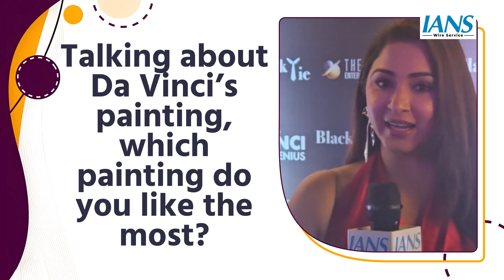In Conversation with Eshaanya Maheshwari Talked About Bigg Boss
In an interview with Eshaanya Maheshwari, she talked about the 3d exhibition of da Vinci painting she said she is excited about this painting and feels proud that this type of exhibition of international artists is happening in India in Mumbai. She also spoke about the ongoing Bigg Boss show and her favorite contestant Eisha Singh.